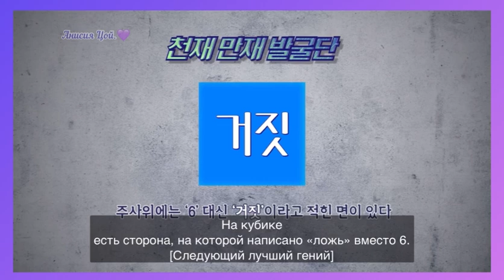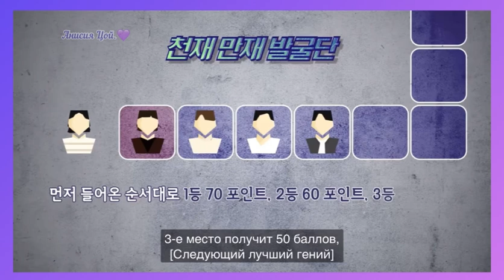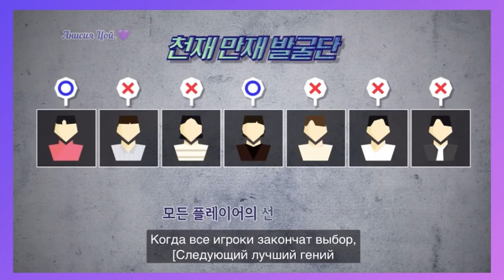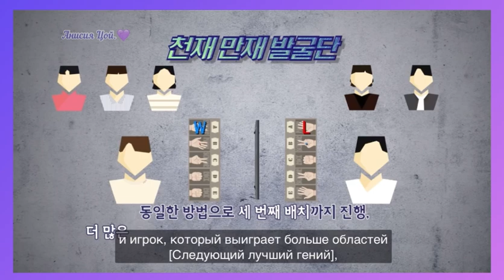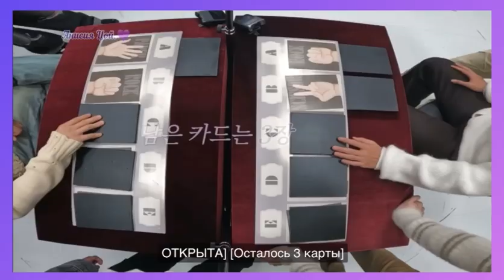Run BTS! Специальный выпуск 2023. Следующий Лучший Гений.Вторая часть. Русс суб Приятного просмотра.